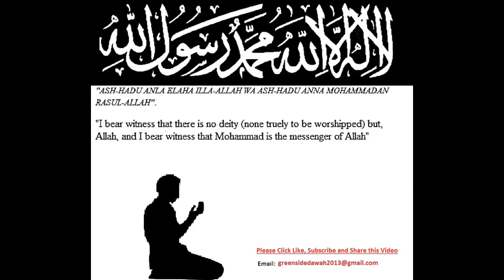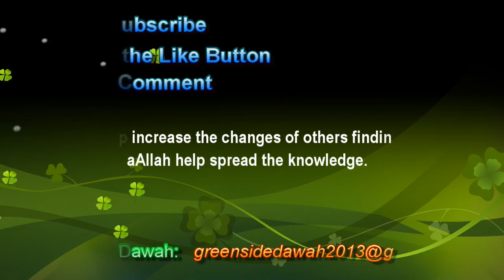Quranic Supplication Part 12 of 30